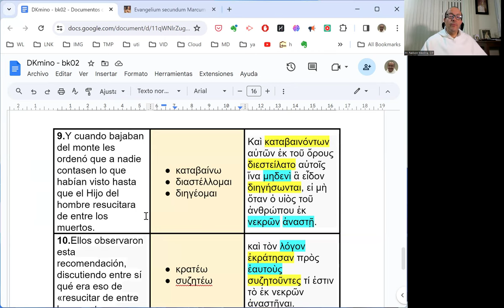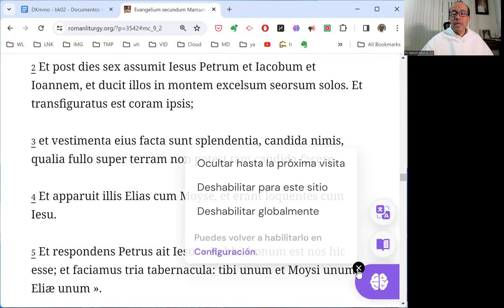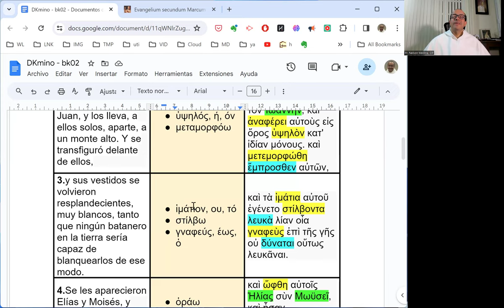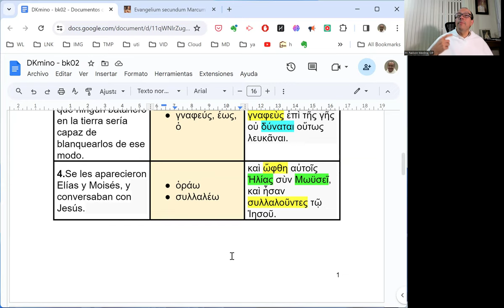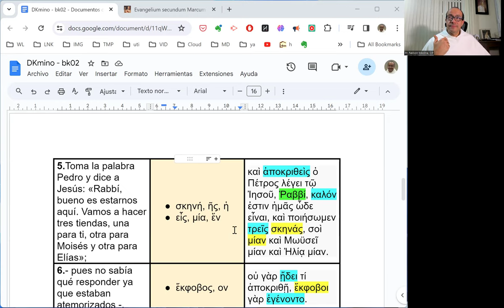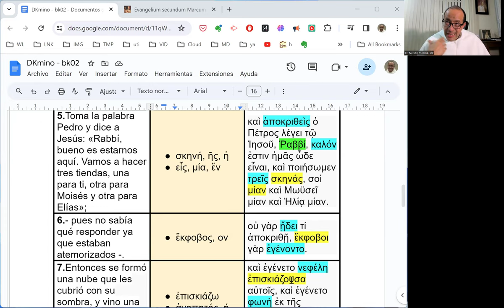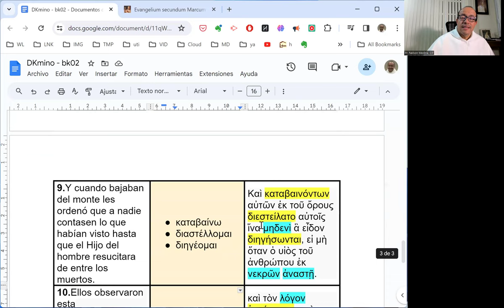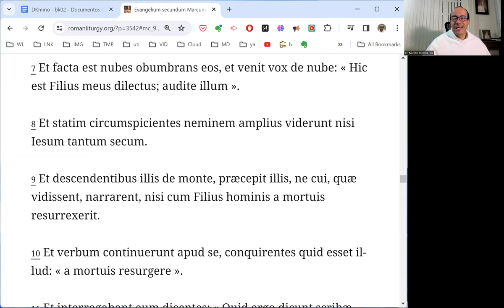[144] Exégesis Simple para el Domingo II de Cuaresma, ciclo B (DKmino 144)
[Una experiencia de gracia y de Cielo.]

* Un estudio del vocabulario, las características principales y el mensaje del Evangelio para el Domingo II de Cuaresma, ciclo B: Marcos 9, 2-10.